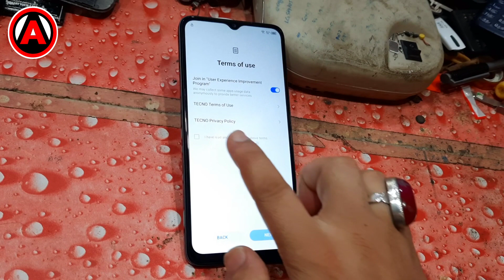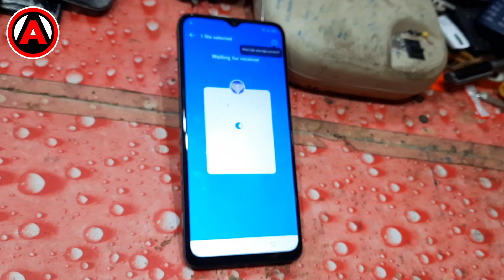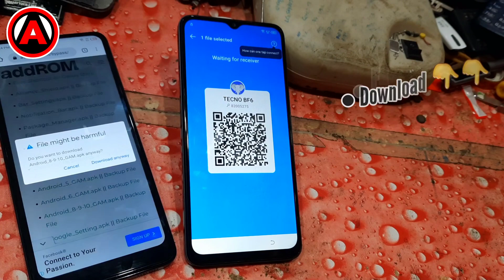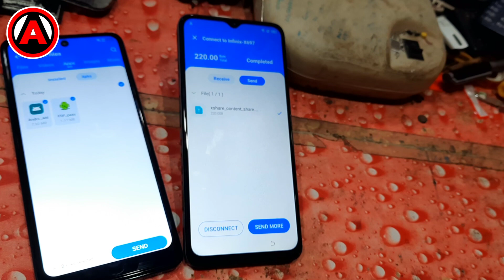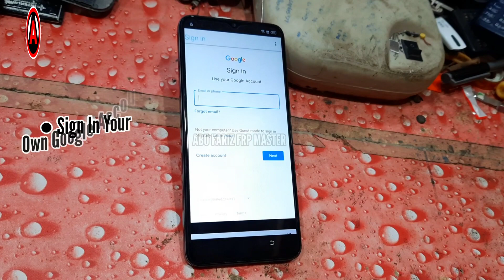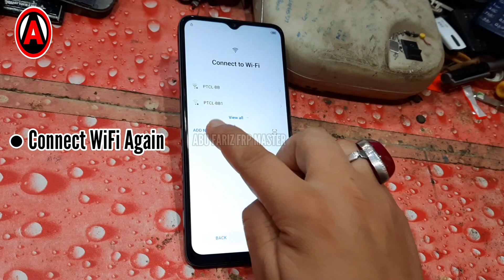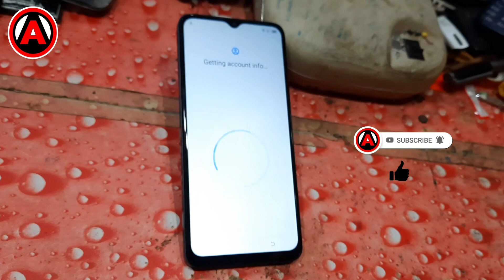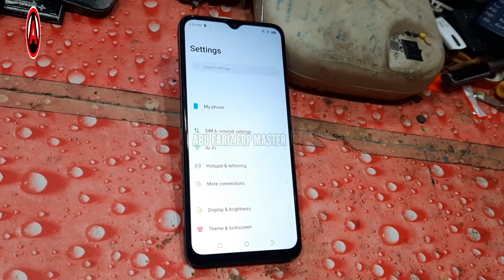Tecno Pop 7 FRP Bypass Android 12 2023 | Tecno Bf6 FRP Bypass | Tecno Pop 7 Google Bypass Without PC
In This Video Tutorial Here I Am Going To Show You All How To Bypass Google Account Lock/Reset FRP On Tecno Pop 7 (Bf6) Android 12/13 Latest Security Patch 2023 Apps Not Open Solution.!!
➝Fix Apps Not Open
➝Without PC
➝Without Force Stop Android Setup App